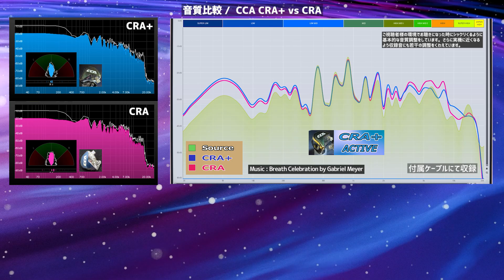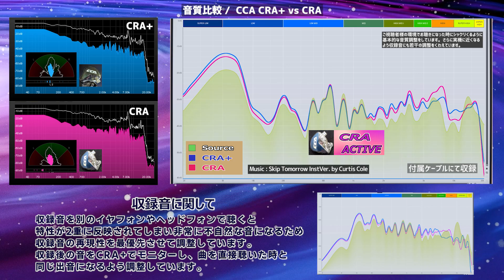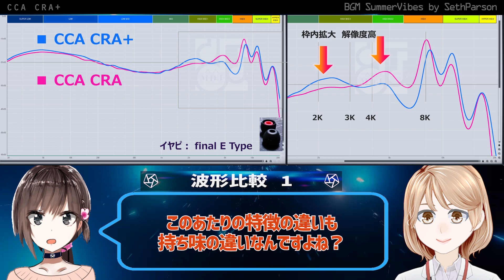なにがプラス? 「CCA CRA+」有線中華イヤフォン レビュー・音収録・波形比較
CRAの後継？バリエーション？アップグレード？
価格的にはアップグレード。。。じゃあ音は？

詳細は本編にて

◆ 音収録
24bit 192KHzで収録（YouTube UPの時点でDown Convertされます））

【CCA CRA+】

【CCA CRA】

・SummerVibes by SethParson Artlist.wav

・Breath Celebration by Gabriel Meyer
・We Found by Sunny Fruit
・Skip Tomorrow InstVer. by Curtis Cole

Amazonアソシエイト を使用しております。